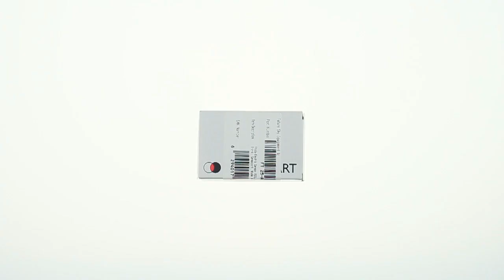Unboxing and specification review of Sensopart Photo Electric Sensor - FT 25-R-PS-M4M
Photoelectric sensors use a beam of light to detect the presence or absence of an object. This technology is used to identify the size and contrast of an object. 4 kinds of general-purpose photoelectric sensor product lines are designed to ensure advanced technology performance combined with optic & electric technology and are widely applied in various fields of industry for its optimized functions, quality, application flexibility, and reliability while remaining strongly competitive with its price among the whole industry. Application areas of photoelectric sensors include industrial automation lines, elevators, parking facilities, logistics services, semiconductor devices, packaging machines, and construction areas.